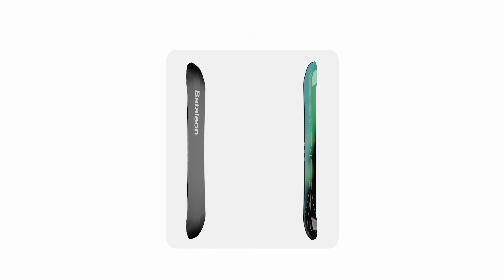2324 Bataleon - ThunderStorm